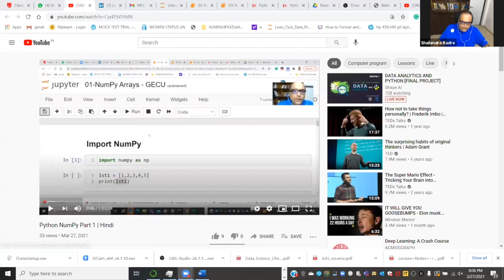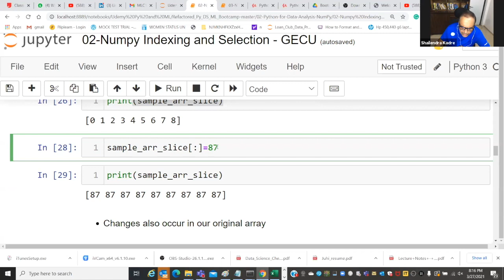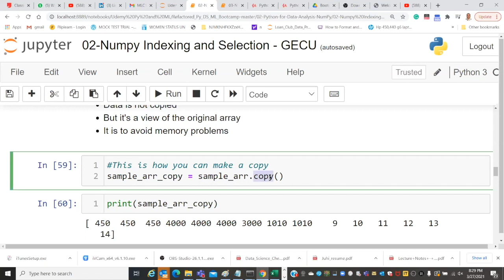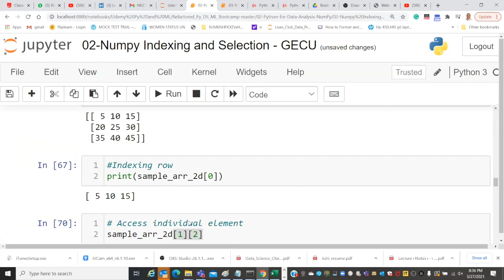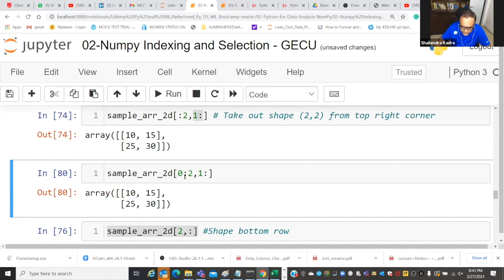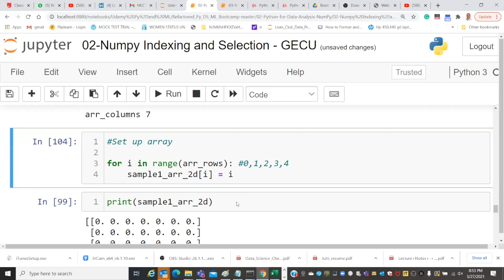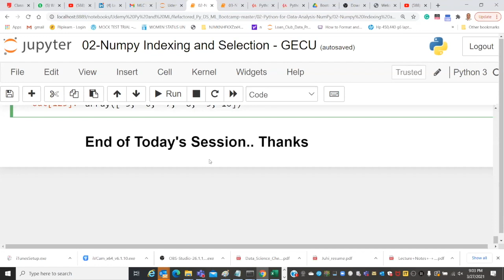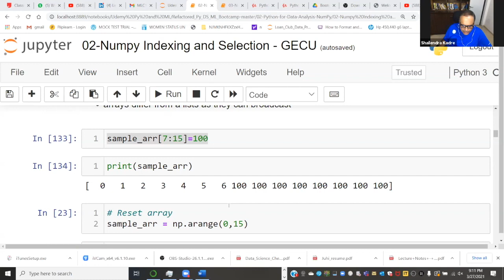Python NumPy Part 2 | Array Indexing and Slicing | Hindi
Python NumPy Part 2 | Array Indexing and Slicing | Hindi. This episode of NumPy Part 2 is in continuation of NumPy Part 1 video on this channel. NumPy Part 1 covered an introduction to NumPy and array basics. NumPy Part 2 covers Array Indexing and Slicing in detail with the point of view of using it in solving Machine Learning problems. Hope you will find it interesting and useful just like NumPy Pary 1. Put your valuable feedback and suggestions to improve this video as well as improve the overall channel.  You can suggest the new content to be covered and share with me anything you like. There will be NumPy Part as well that would cover array operations. With it I will conclude NumPy and move to the next important Python library of Pandas, which will cover again in multiple episodes.